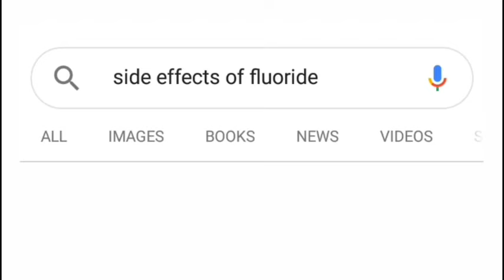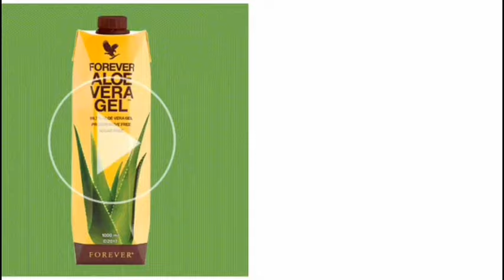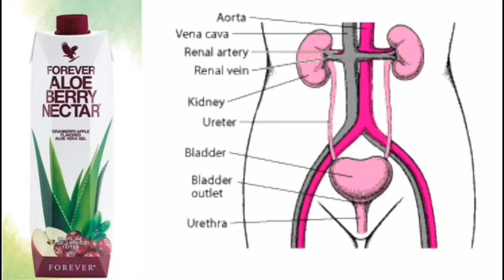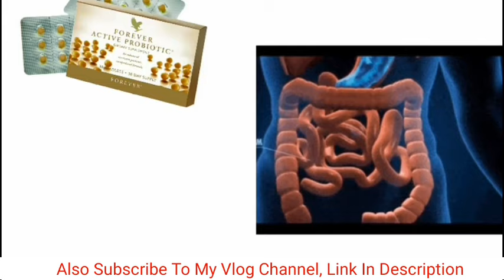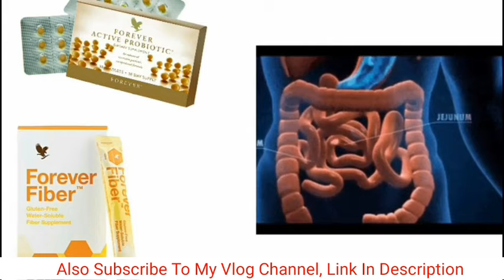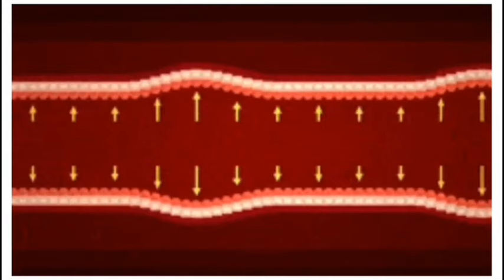All Products In One Video | FLP | Forever Living Products @LetMeTasteNow | Harmandeep Singh